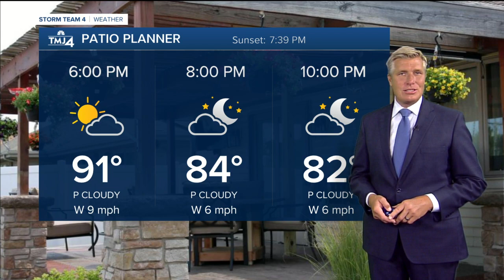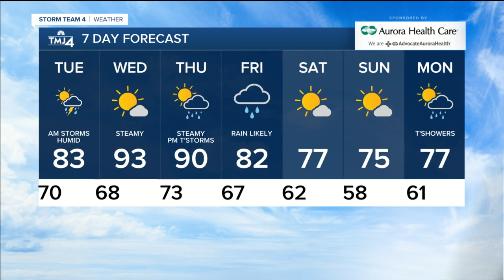Heat is on with chance for severe weather overnight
It's going to be a hot Monday night with a chance for severe weather overnight.